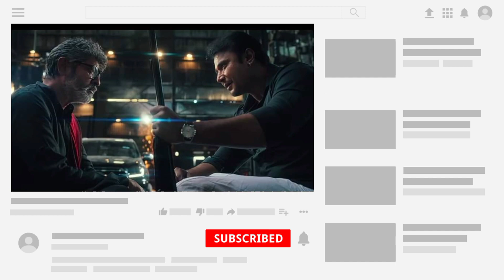ಡಿ ಬಾಸ್ ದರ್ಶನ್ ರಾಬರ್ಟ್ ದಾಖಲೆ ಮುರಿತಾನ ಮದಗಜ. WILL MADAGAJA BREAK ROBERT RECORDS. MADAGAJA. DBOSS.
will roaring star Sri Murali movie madagaja breaks Robert movie day 1 collections record.